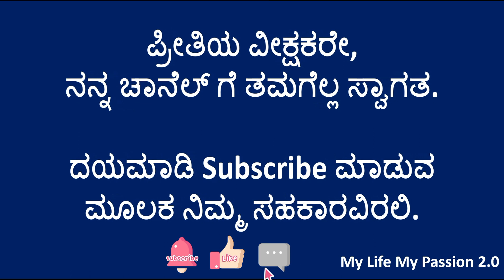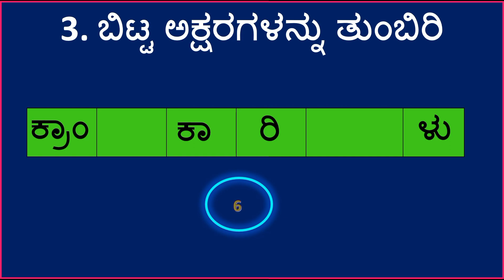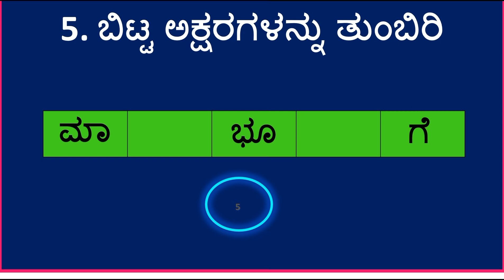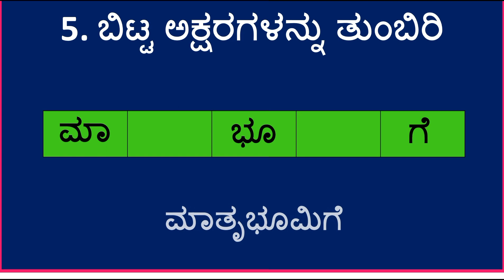ಪದಬಂಧ || ಬಿಟ್ಟ ಅಕ್ಷರಗಳನ್ನು ತುಂಬಿರಿ || Find the Correct Word || Kannada Puzzle | Fill in the Blanks